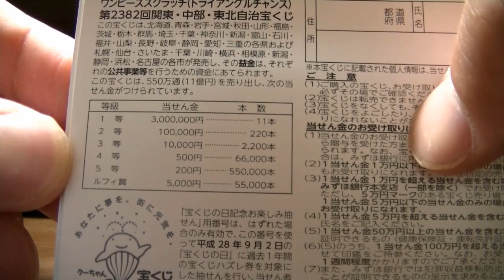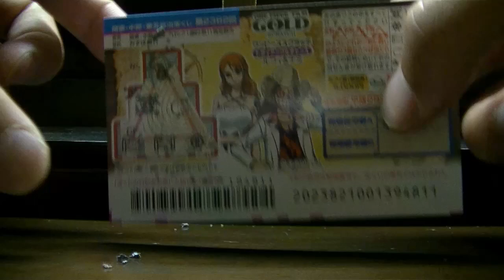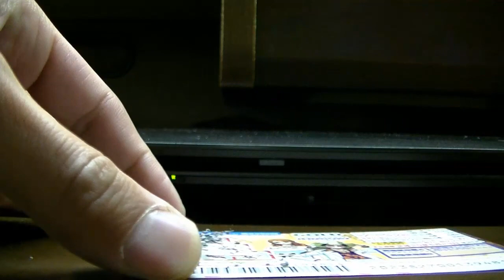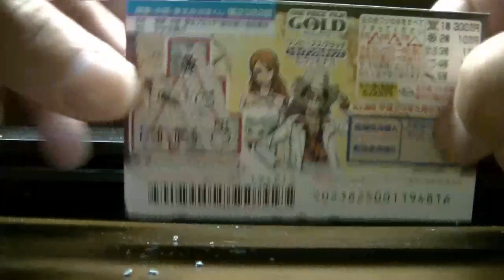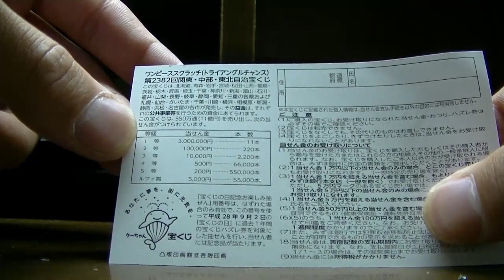ワンピース３００万円スクラッチ１０枚削るよ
目指せ３００万！